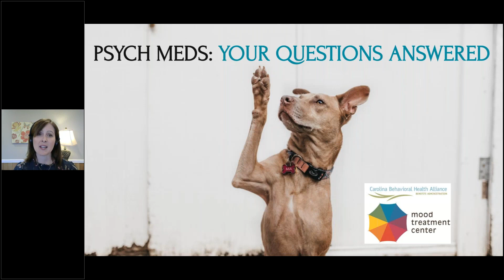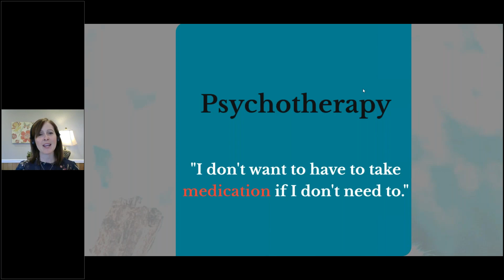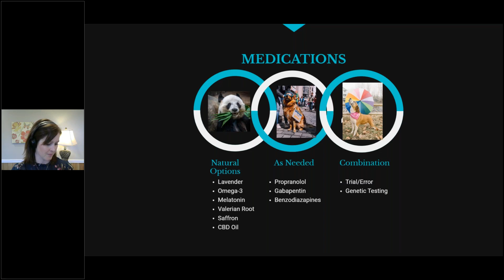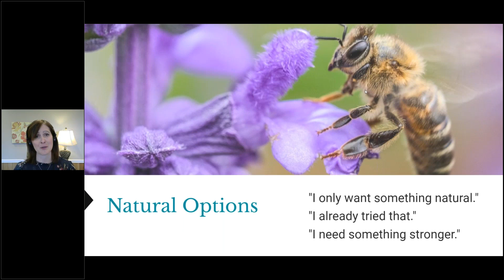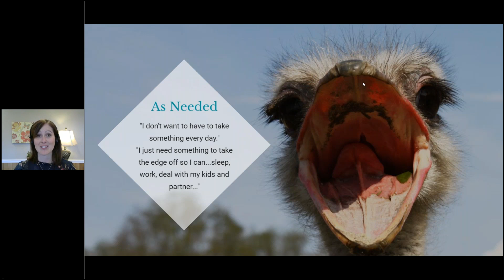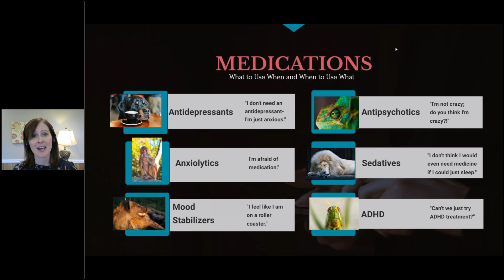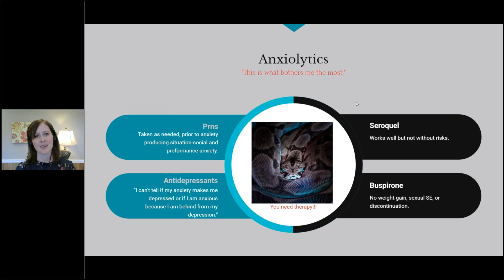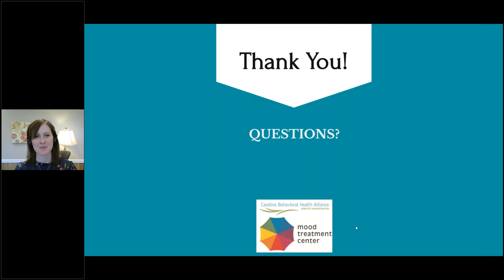Psychiatric Medications Your Questions Answered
Maybe you feel like you've tried everything and it only made you worse. Or perhaps you'd like to consider natural only solutions. This session will cover common questions about psychiatric medications, and transparently lay out the options including clinically proven non-pharmaceutical approaches and complementary treatments. This session includes a Q&A.

Presenters: Heather Herman, PMH-NP and Chris Aiken, MD. Learn more and download slides at moodtreatmentcenter.com.